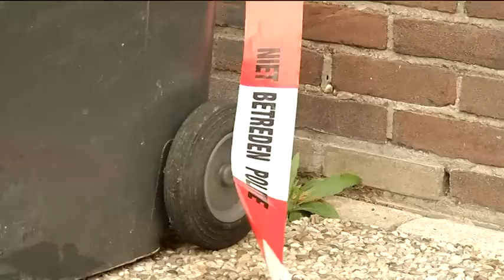Ravage door gestolen vrachtwagen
Een gestolen vrachtwagen heeft vannacht voor een ravage gezorgd in de Samuel de Langestraat, in Gestel.

Rond half twee vannacht scheurde de vrachtwagen door de straat, en daarbij raakte hij zo'n zeventien geparkeerde auto's, twee lantaarnpalen en een verkeersbord.

De vrachtwagen is inmiddels teruggevonden op de Locatellistraat, maar van de bestuurder was toen geen spoor meer te bekennen.

De politie heeft de zaak in onderzoek.